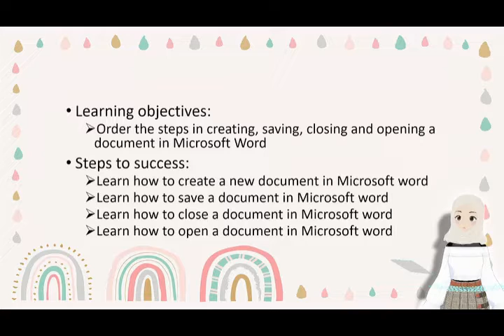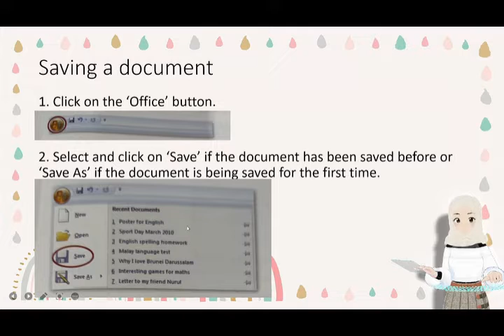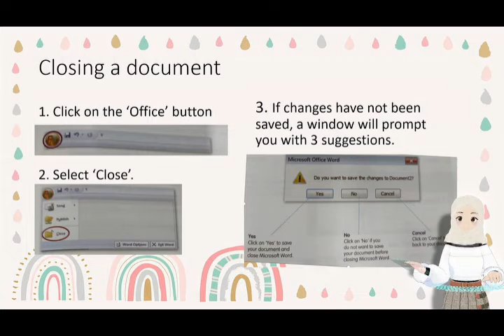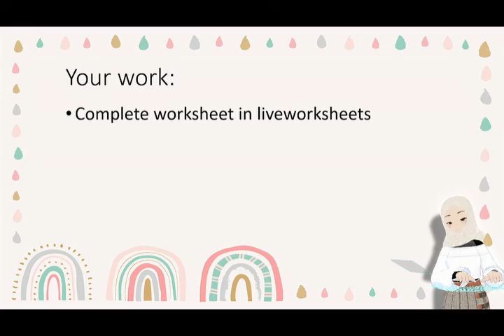Creating, saving, closing and opening Microsoft Word